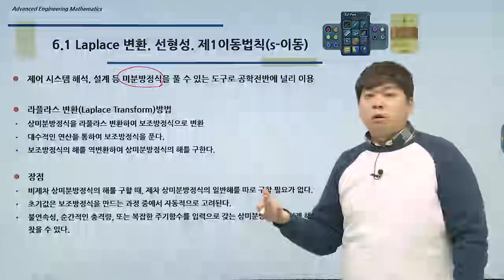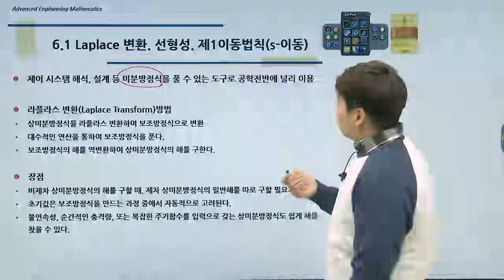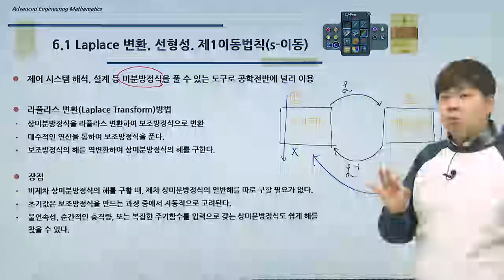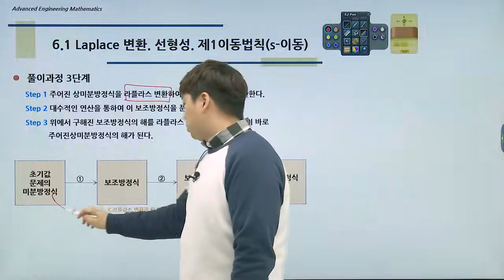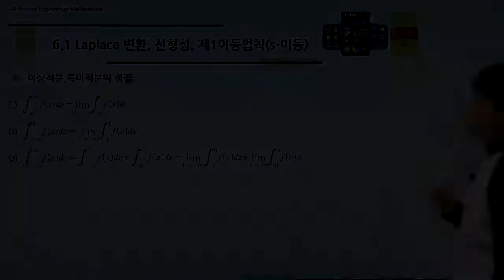크레이지 공업수학_제6장 Laplace 변환_Laplace Transform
제6장 Laplace 변환 6.1 Laplace Transform
Laplace 변환을 가지고 모든 미분방정식의 문제를  풀 수 있습니다!

0:00 인트로
0:32 Laplace 변환, 선형성, 제1이동법칙

※ 대학인강 공업수학 1위, 대학수학 수강생 1만명의 선택! ※
★ 크레이지 공업수학 10판 기반의 최신판 강의 ★

이공계열 전공에 필요한 수학적 사고 습득!
수포자부터 문과 출신, 현업 종사자까지 모두가 추천하는 강의!

· 단원별 개념과 주요 예제 풀이로 실력 완성
· 수포자부터 문과생, 현업 종사자까지도 이해할 수 있는 과정
· 교재 설명만으로 이해하기 어려운 증명을 간결하고 쉽게 설명
· 공업수학을 배우기 위한 기본이론 특강 제공